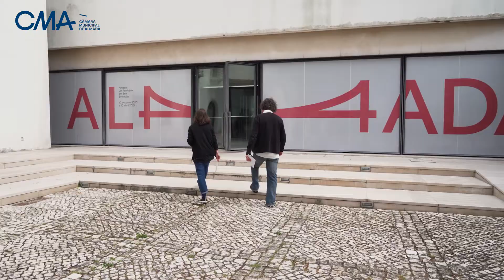Almada: Um Território em Seis Ecologias - Visita guiada (curadores Paula Melâneo e Luís Santiago)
A exposição "Almada: Um Território em Seis Ecologias" está patente no Museu de Almada - Casa da Cidade, na Cova da Piedade, até 23 de maio de 2021.